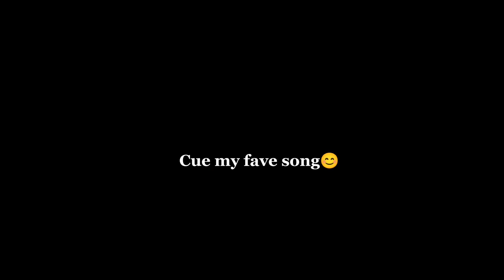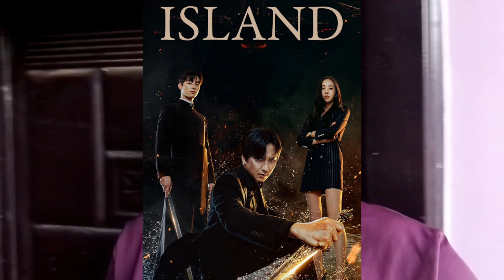WEEKEND VLOG| Father's Sunday+Kdrama marathon w sissy.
Hey my loves, in today's video I take myself on a solo date to get my life together after a sick week.

Camera: Samsung galaxy A10
Editing software: Vllo/ Capcut
Age: 22